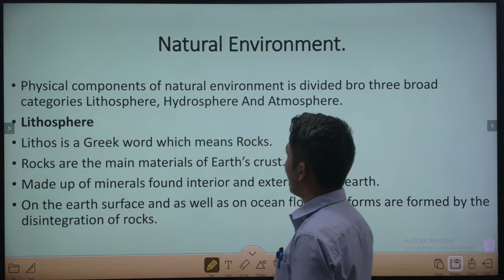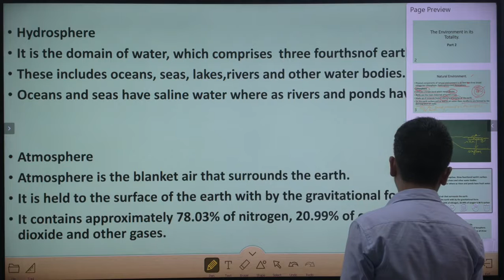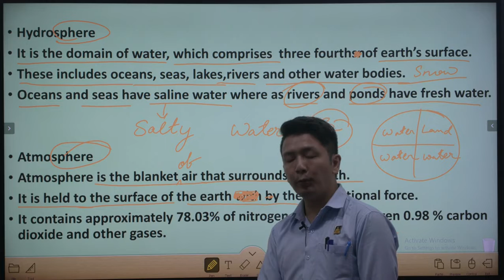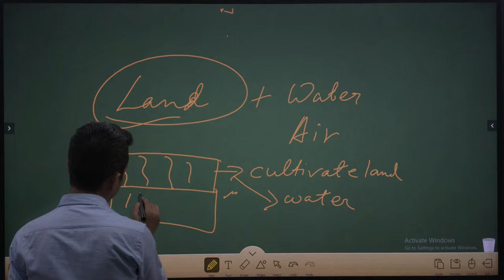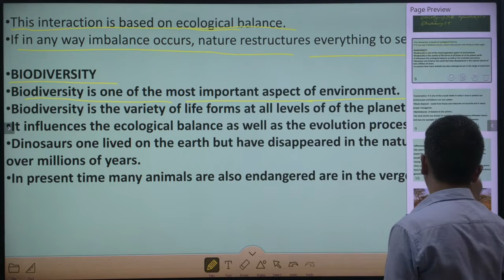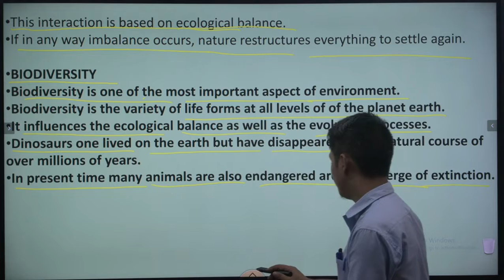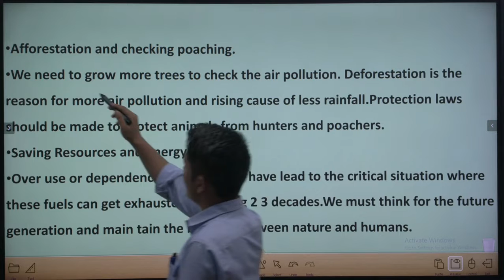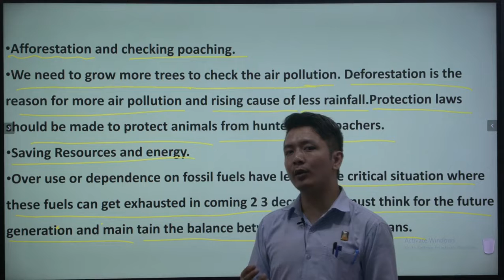CLASS 7 I SST L-1 P-2 THE ENVIRONMENT IN ITS TOTALITY